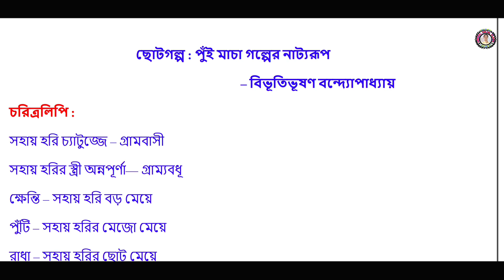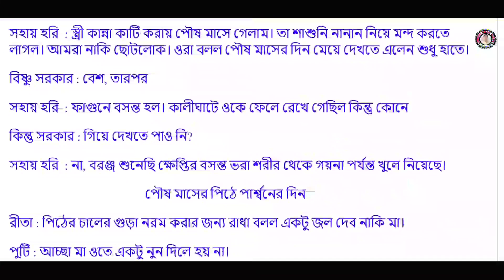3rd semester Bengali SEC important note : পুঁইমাচা গল্পের নাট্যরুপদান পরীক্ষায় আসছেই।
3rd semester Bengali SEC important note : পুঁইমাচা গল্পের নাট্যরুপদান পরীক্ষায় আসছেই।

3rd semester bengali sec important note
3rd semester bengali sec important note পুঁইমাচার
3rd semester bengali sec suggestion